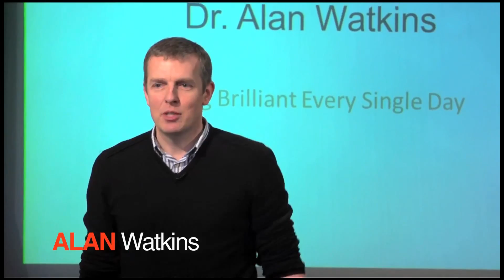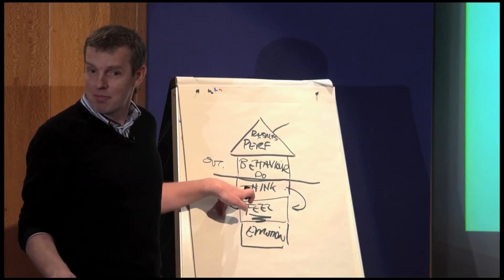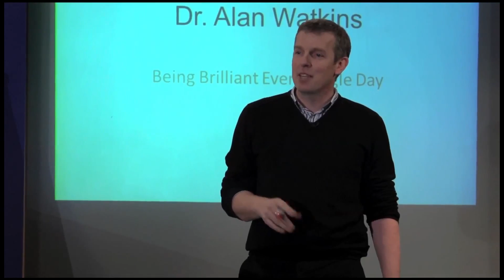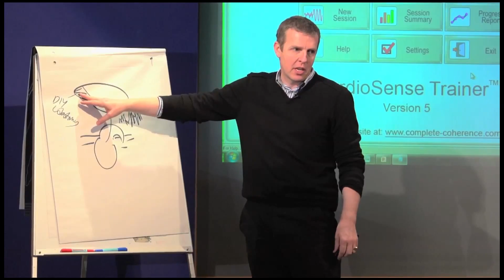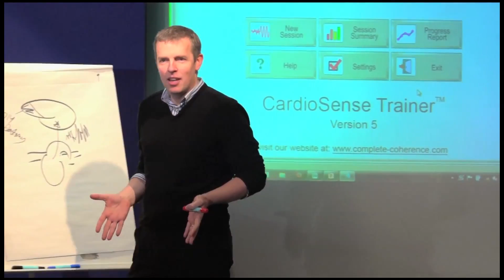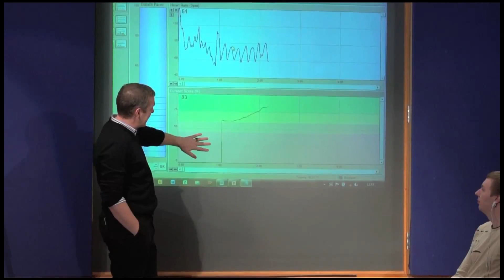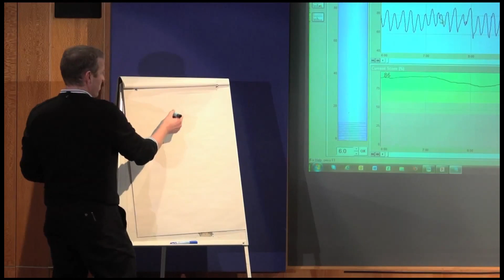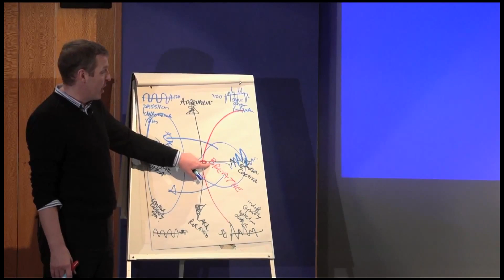Alan Watkins - The Biological Basis of Leadership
A medical doctor by training, Alan now applies his knowledge and research to help Exco and senior management around the world to make better decisions (and enhance the quality of their decisions). His keynotes and workshops are backed by extensive scientific and medical research. Alan's presentation is thought provoking, inspiring while also practical. A brand new way of looking at leadership and good decision making.